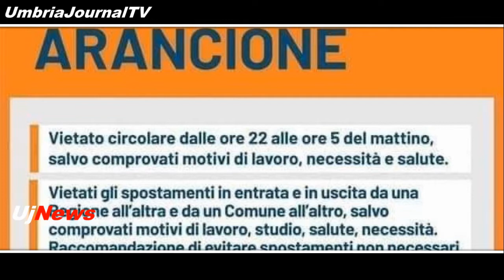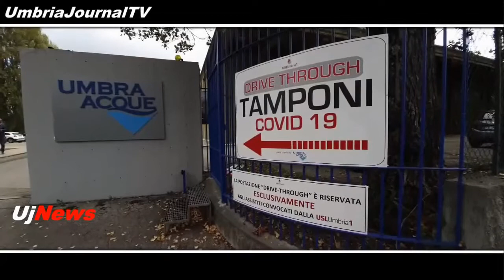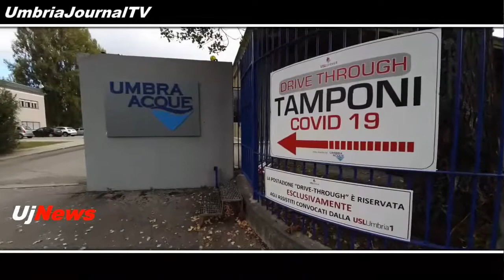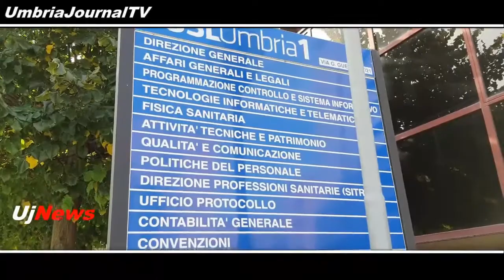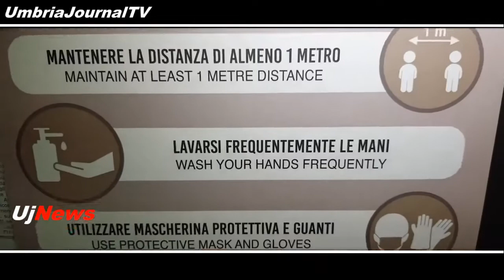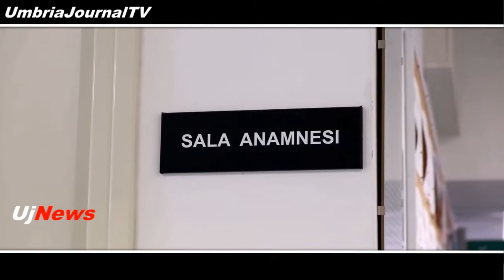Telegiornale dell’Umbria edizione della sera Tg, 9 novembre 2020 lunedì